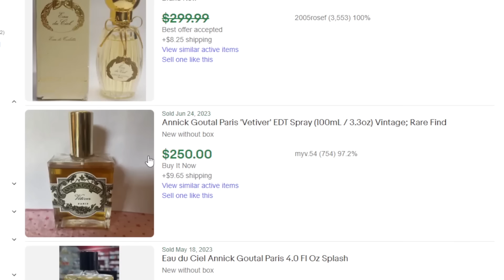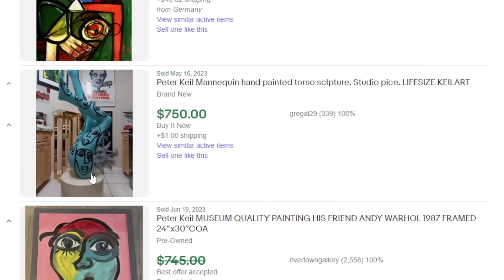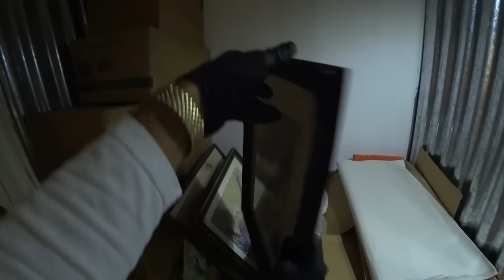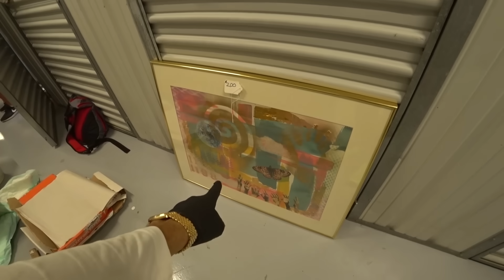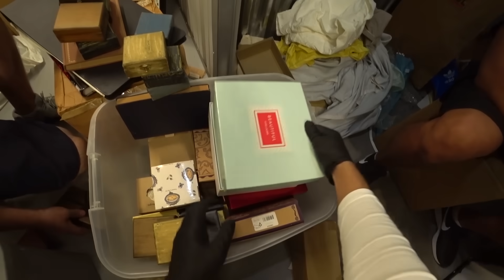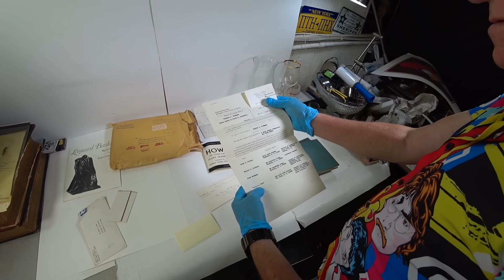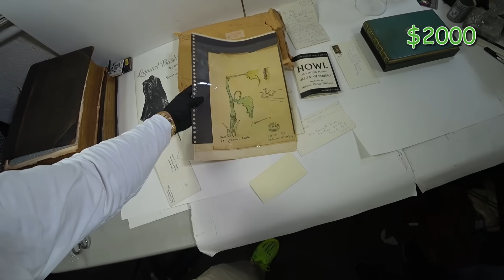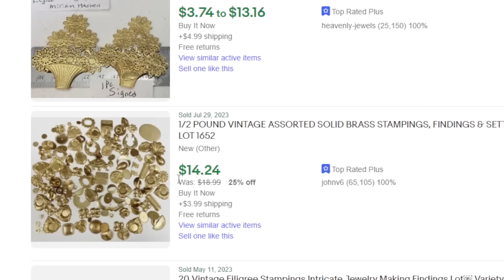Очень редкая находка. Оценка специалиста. Повезло!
Цель: купить на аукционе брошенный контейнер, найти ценные предметы, оценить, продать и заработать. Золото, монеты, антиквариат, техника и другое.  Каждый, кто здесь участвует в осмотре и оценке находок - соучастник (в хорошем смысле этого слова).
Присоединяйтесь! Приятных просмотров!